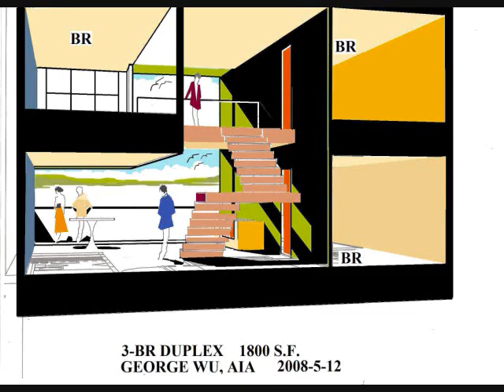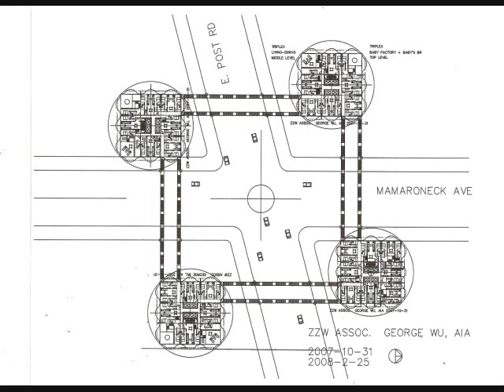1GREATWALLVILLAGE1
ARCHITECTURE
USING UNDER-GROUND PIPING AND HEAT PUMPS TO EXTRACT THE WATER TEMPERATURE
(55 DEGREES)BELOW GROUND TO HEAT AND COOL THE HOUSING.